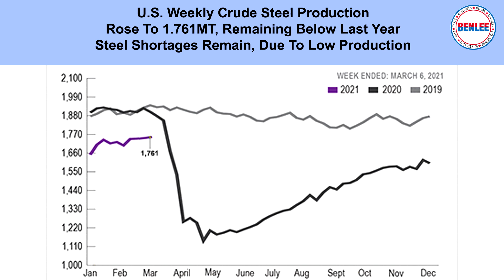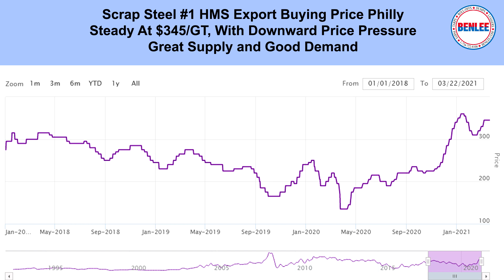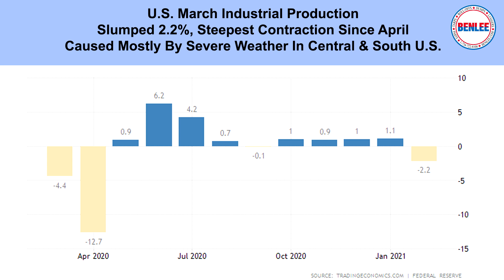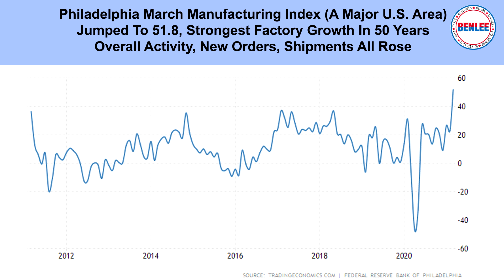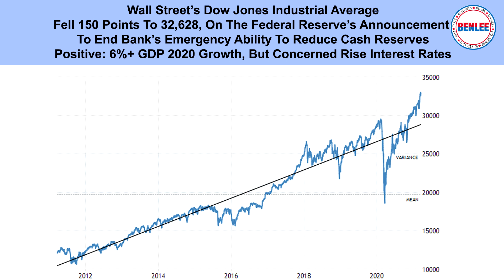Global Economic, Commodities, Scrap Metal, and Recycling Report 3/22/21